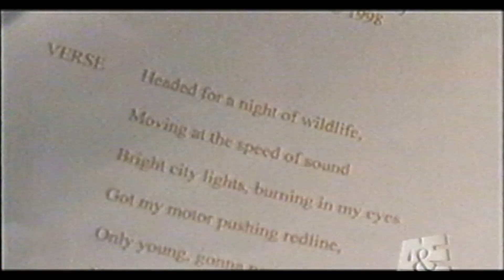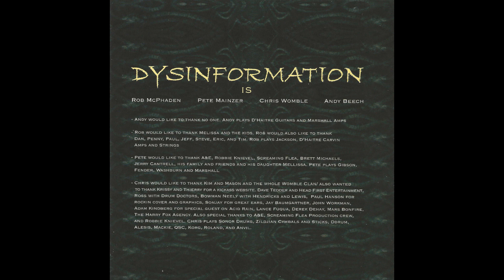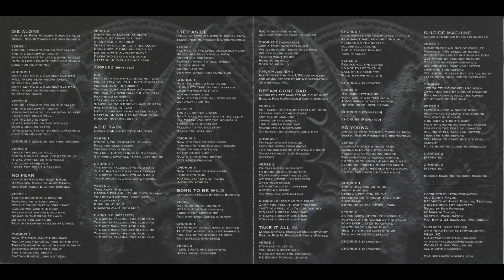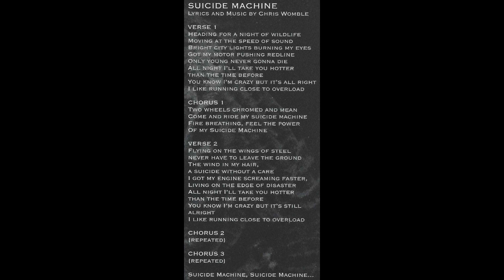Dysinformation - Suicide Machine (Featuring Studio Footage From A&E)